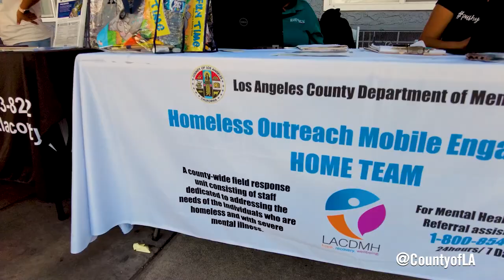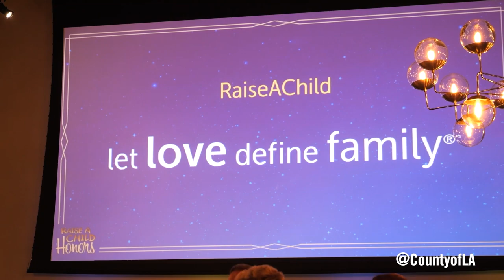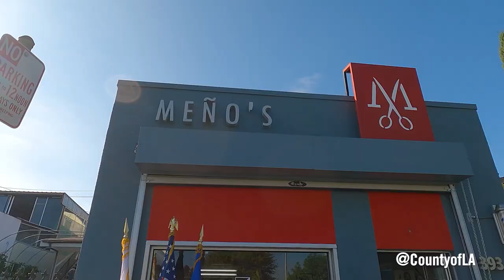L.A. County Close-Up Episode 165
In this episode: Helping the newly-housed find resources; honoring foster families making a difference; a makeover helps a small business stay a cut above; and celebrating Day of the Dead in Whittier.